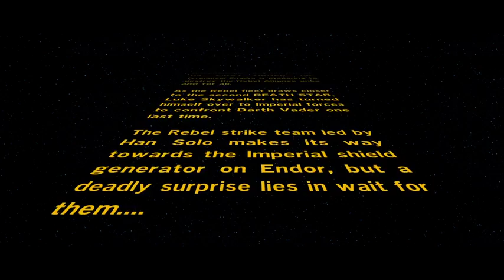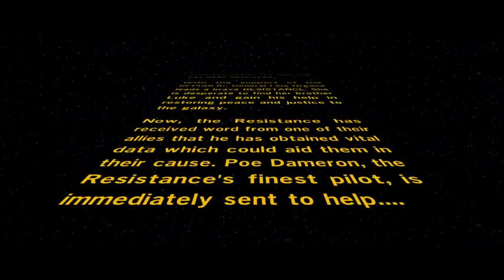Let's Play LEGO STAR WARS : THE FORCE AWAKENS | PART 1